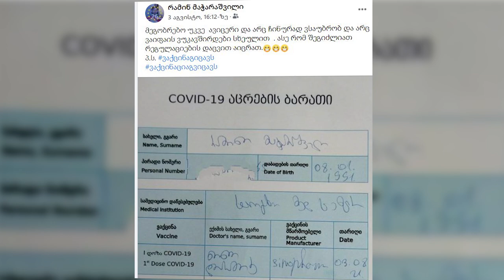რამინ მაჭარაშვილი | კოვიდვაქცინირებული